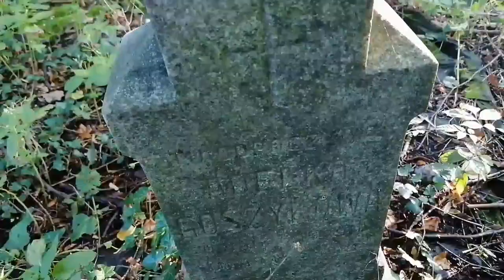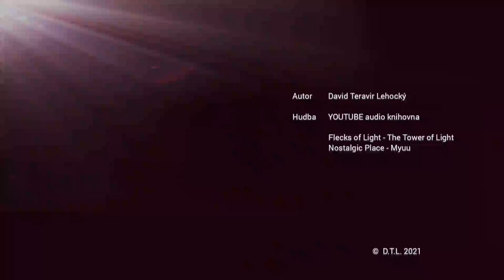Orlová - Kostel Slezské církve evangelické a hřbitov - TMS 007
Procházky po tajemných, záhadných či jen zajímavých místech Slezska.

Tajemné Slezsko
David Teravir Lehocký